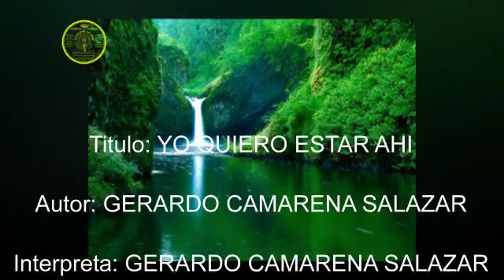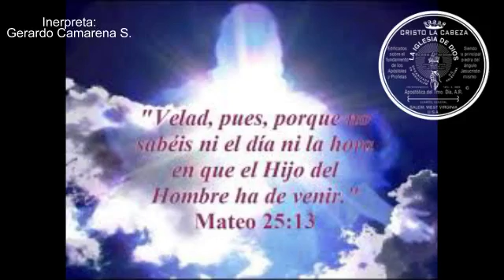YO QUIERO ESTAR AHI - GERARDO CAMARENA SALAZAR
Iglesia de Dios Apostólica del 7mo. Día A.R. Autor: Gerardo Camarena Salazar, Interprete: Gerardo Camarena Salazar El canto expresa el deseo del autor por estar en ese lugar en la compañía de los santos fieles